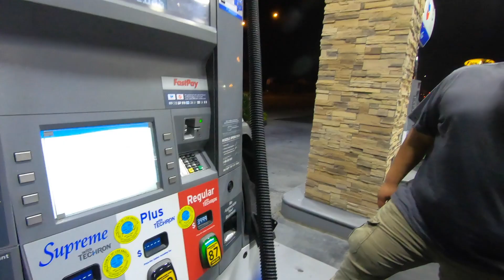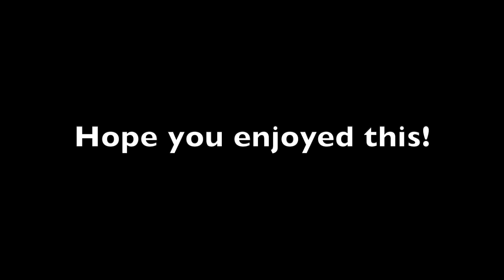Yosemite Adventures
My first time in Yosemite National Park is definitely one to remember!  Come and experience my trip as I bring you along for the weekend!  I hope you all enjoy this video as much as I did experiencing this place.

*ALL music is licensed through Youtube and verified from their Music Database*